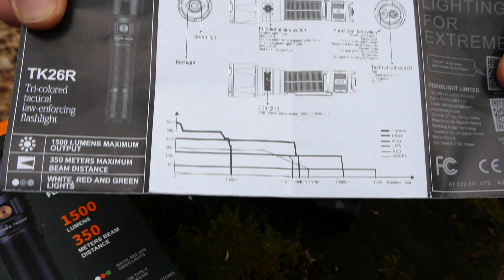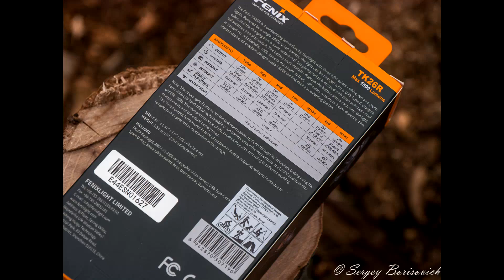Обзор фонаря Fenix TK26R - тактический светофор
Фонарь предоставлен для обзора официальным дилером фонарей FENIX в России.
Технические характеристики:
    Светодиод: Cree(красный и зеленый), Luminus (холодный белый)
    Цвет светодиода: белый / жёлтый, красный, зелёный
    Световой поток, лм: 1500
    Дальность: 350 м
    Элементы питания: 18650, CR123A
    Зарядка через USB: Type C
    Режимы работы: 8
    Длина: 150 мм
    Диаметр: 25.4 мм
    Диаметр головной части: 40 мм
    Вес: 157 г
    Водонепроницаемость: IP68
    Материал корпуса: алюминий
    Тип: подствольный, сверхмощный, тактический
    Назначение: для охоты, поисковый